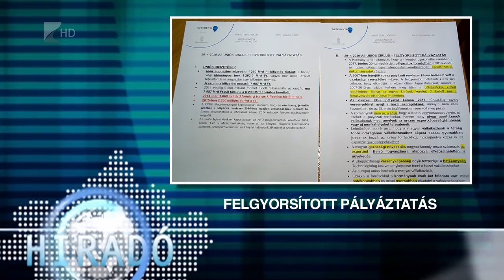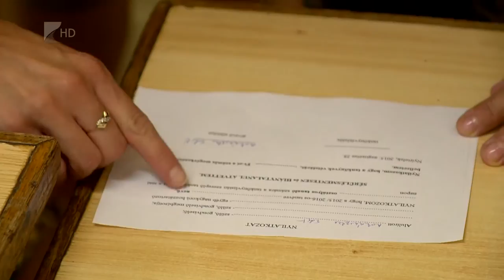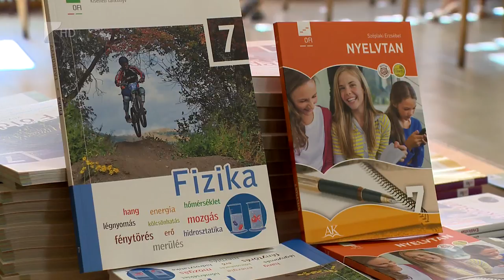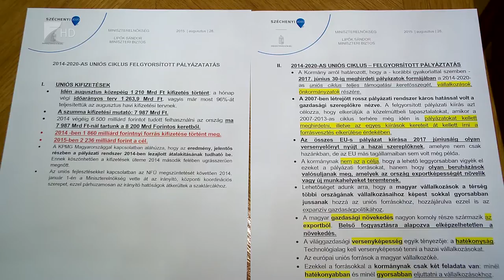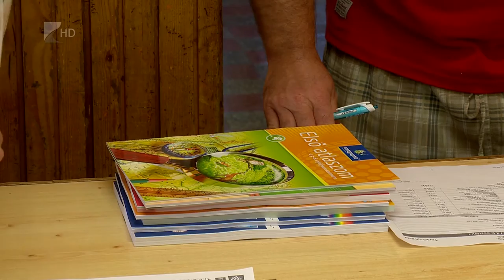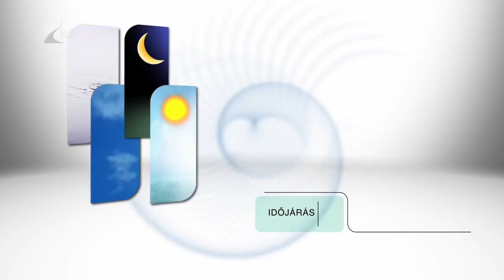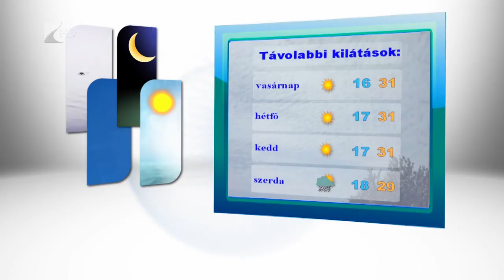Híradó 2015.08.28. - ölcsey Tv